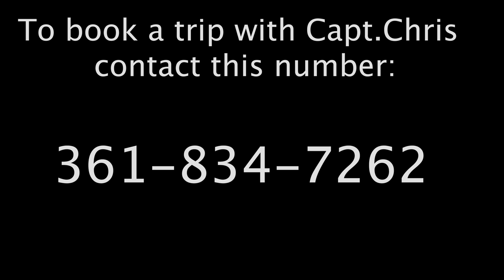Wade Fishing The Upper Laguna Madre For Speckled Trout (w/ Capt. Chris Elliott)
Fishing for Speckled trout in the Upper laguna Madre with pro staff member Captain Chris Elliott. Capt. Chris shares techniques like how to work pot holes effectively, how to tell when a feeding period is going to happen by looking at the moon's position in the sky, and how to look at your hook placement in a fish's mouth to gauge how actively the fish are feeding. Interested in booking a trip with Capt. Chris Elliott?